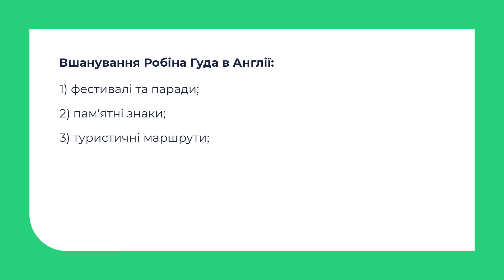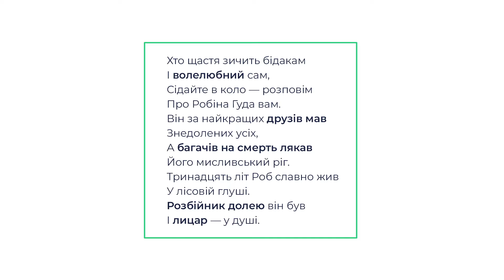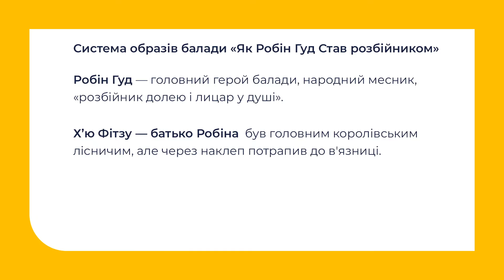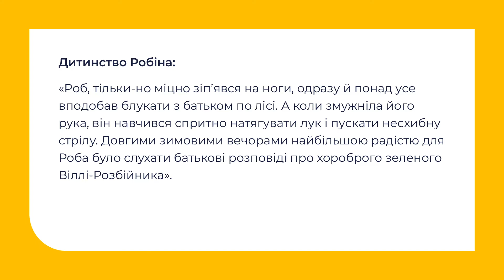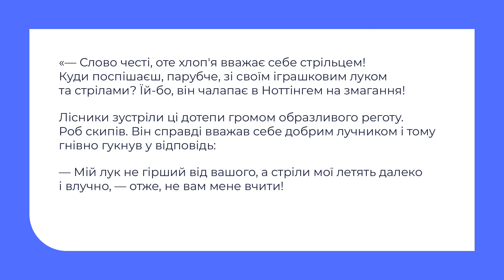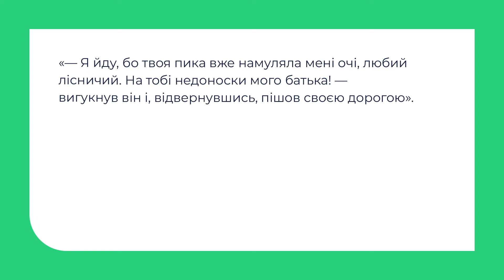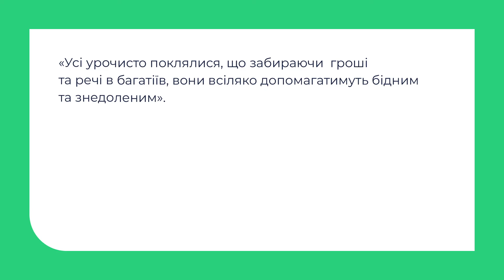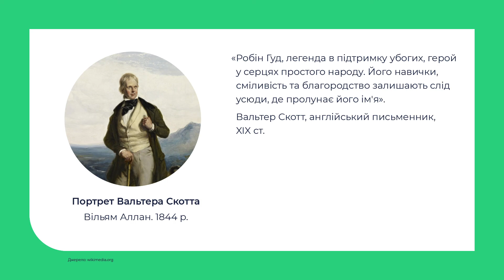7 клас. Зарубіжна література. «Як Робін Гуд став розбійником»